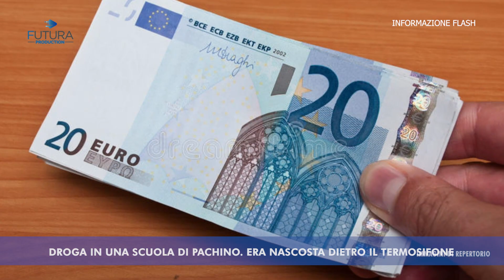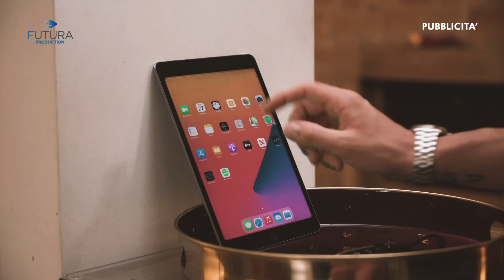TG FLASH DEL 13 GENNAIO 2024